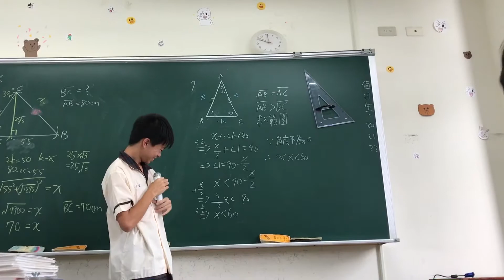[20170608][201][同學講解][右笙]